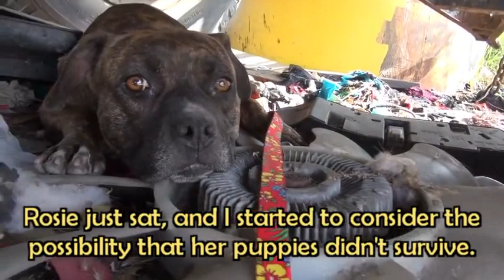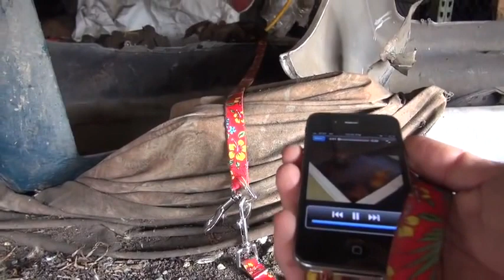Rescuing a family of dogs with help from iPhone and You Tube Please share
Please donate $5 and help us save more of these abandoned dogs

Please share so we can find her a home.

Thanks :-)